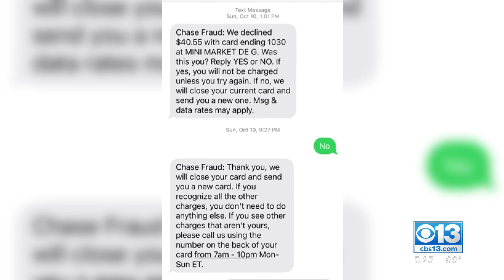Disputing Fraudulent Credit Card Charges? What You Need To Know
When a Sacramento viewer’s credit card company left her on the hook for almost $500 in fraudulent charges, she called Kurtis for answers.